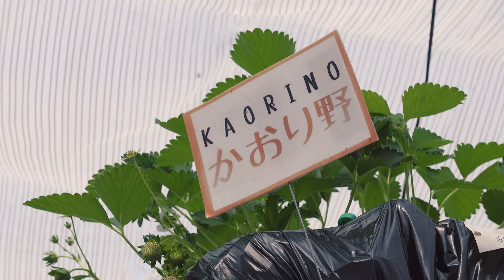愛犬も一緒に楽しめる犬連れOKのいちご狩りに感激！【ぶらり滋賀の旅】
今回行ったいちご園→高野いちご園:〒520-2531 滋賀県蒲生郡竜王町山之上6812
タラちゃんと一緒にたらふく食べましたw

4歳のフレンチブルドッグのタラちゃん。

●ヘルニアになってしまった...
椎間板ヘルニア前兆〜発症〜緊急病院まで【フレンチブルドッグ】

なまえ：タラちゃん
お誕生日：2019年12月24日生まれ
うちの子記念日：2020年2月16日にお迎えしました
性別：女の子

[Tara-chan’s profile]
Name: Tara
Birthday: December 24, 2019
Gender: Female

【引用】
●DOVA-SYNDOROME
●YouTubeオーディオライブラリ
●効果音ラボ
●OtoLogic